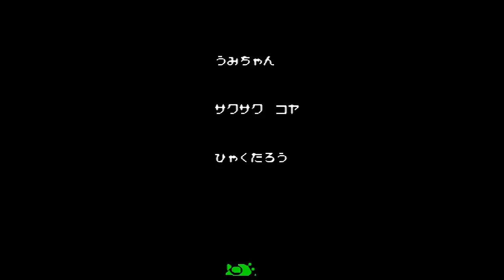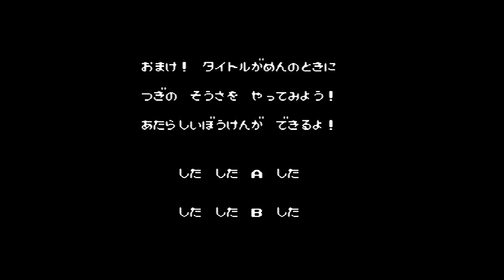FC『ワギャンランド』クリア-768本目【マルカツ!レトロゲーム】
1989年、ナムコ。ワギャンを操作して、マッドサイエンティスト・Dr.デビルに征服された故郷のワギャンランドを取り戻すアクションゲーム。ボス戦が、しりとりや神経衰弱といったミニゲームになっているのが特徴。

このチャンネルは、1000本のレトロゲームクリアを目指すヘタレゲーマーの記録用趣味チャンネルです。ヘタレなのでスーパープレイはありません。たまにミラクルはおきます（笑）。